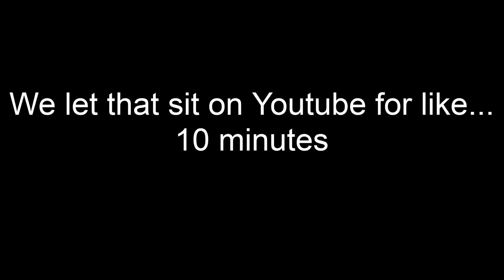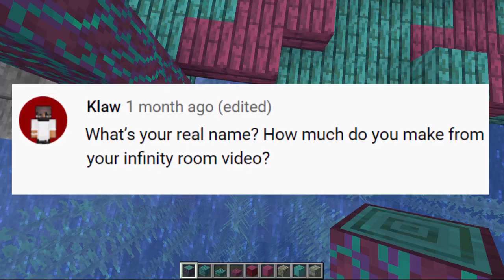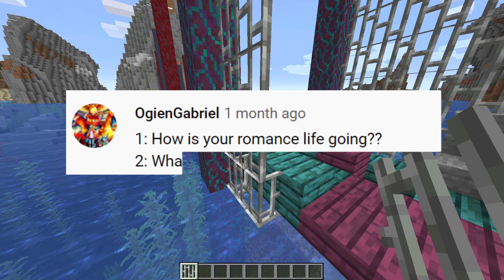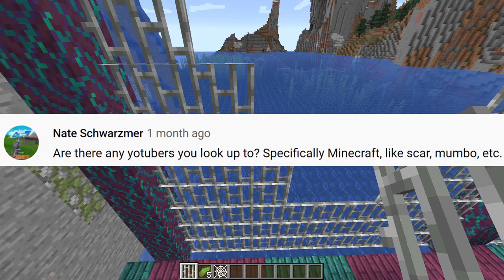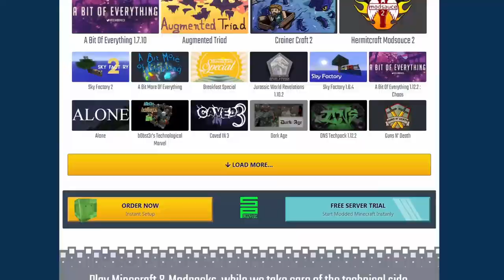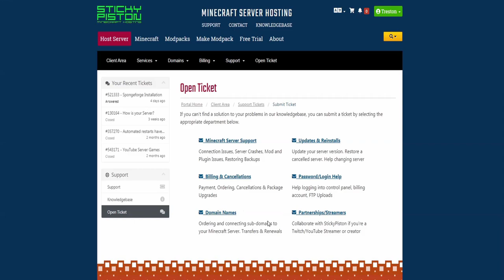One Pro VS. Three Noobs Build Battle! Minecraft Competition + Q&A!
This video was SO much fun to make, but it also took forever! Super sorry I haven't gotten a video out in quite some time! Just really wanted to make this one right. Hope you enjoy/enjoyed the video!